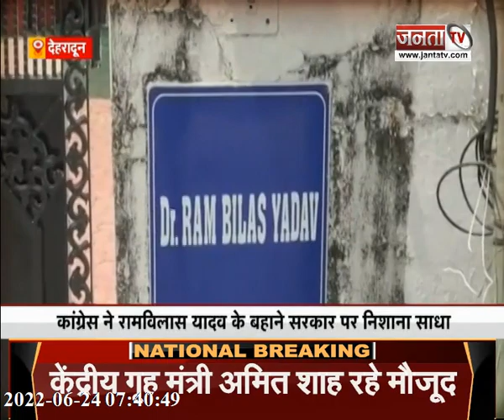अग्निपथ पर किसानों का हल्लाबोल, न्यायिक हिरासत में भेजे गए रामविलास | UP/UK से जुड़ी बड़ी खबरें